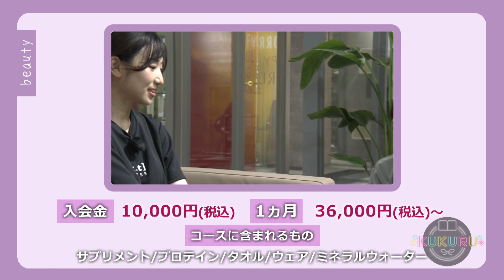産後の姿勢を正すトレーニング【パーソナルトレーニングジム k.u.t Fitness】（「KUKURU」2023年8月25日放送 vol.08） ※くわしい記事は概要欄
くわしい記事はコチラ👇
産後の姿勢を正すトレーニング「パーソナルトレーニングジム k.u.t Fitness」（那覇市）

番組公式Instagram: kukuru_otv

【KUKURU】毎週金曜　よる10:52～10:57放送

1週間、仕事や家事を終え一息ついた夜、日々頑張っているみなさんの週末の過ごしかたのヒントとなるような情報を届けたい…
沖縄女子の女心(ぐくる)を揺さぶり、旬なトレンド情報を括る(くくる)番組、それが『KUKURU』

「占い」全国放送でおなじみ「琉球風水志シウマ」が沖縄女子を開運へと導く、いますぐ取り入れたい運気UP情報をお届け

「ファッション」雑誌VIVIの人気スタイリスト知念美加子が沖縄女子が押さえておきたいオシャレ度がグッと上がるコーディネートのほか、QOLをアゲル！？情報をお届け

「グルメ」誰かに教えたいけど教えたくない⁉とっておきのグルメ情報をお届け

そのほか「ビューティー」「ライフスタイル」など、注目のトレンド情報を週替わりでご紹介します！